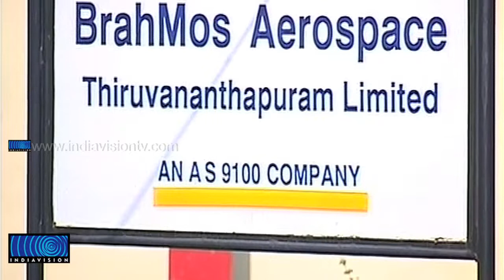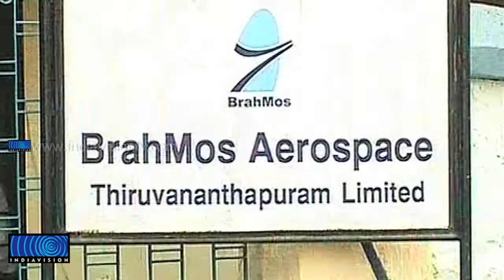BrahMos Aerospace Thiruvananthapuram Ltd not part of original BrahMos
കെല്‍ടെക്കിനെ പ്രതിരോധ മന്ത്രാലയം ഏറ്റെടുത്തപ്പോള്‍ നിലവില്‍ വന്ന ബ്രഹ്മോസ് ഏറോസ്‌പേസ് തിരുവനന്തപുരം ലിമിറ്റഡ്, യഥാര്‍ത്ഥ ബ്രഹ്മോസിന്റെ ഭാഗമല്ലെന്നു വ്യക്തമായി. രണ്ടു വെവ്വേറെ കമ്പനികള്‍ രജിസ്റ്റര്‍ ചെയ്തിട്ടുള്ളതിന്റെ രേഖകള്‍ ഇന്ത്യാവിഷന് ലഭിച്ചു.